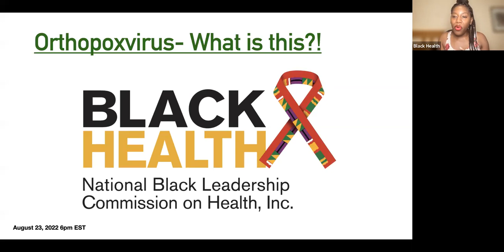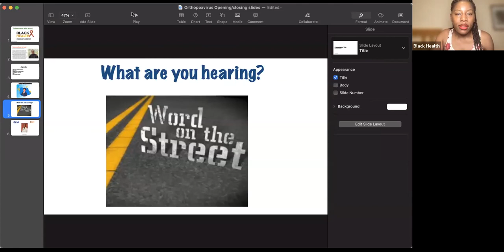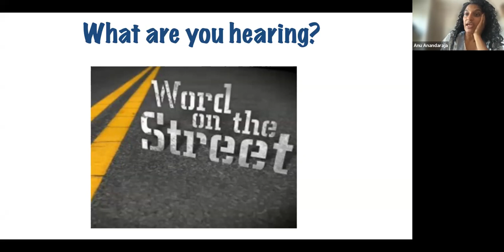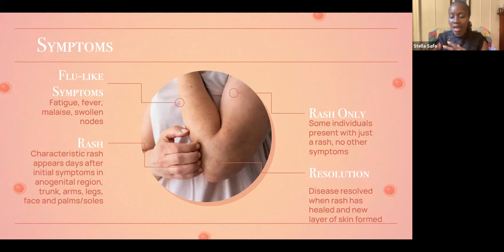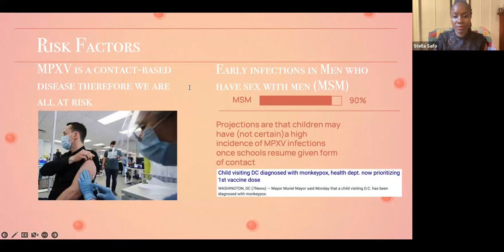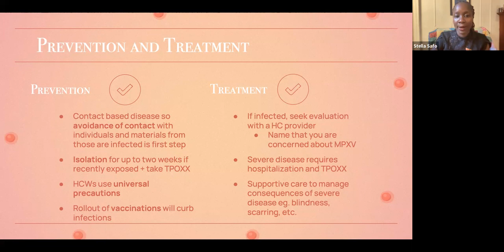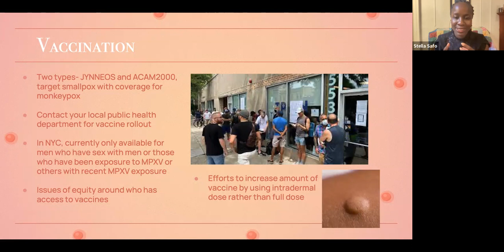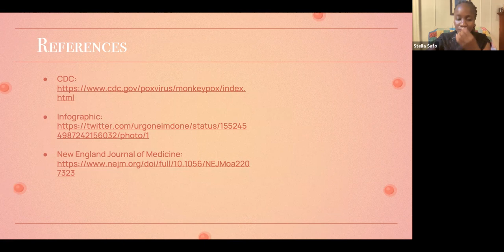Orthopoxvirus What is this?! Webinar - Ask the Doctor Series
Black Health champions the promotion of health and prevention of diseases to reduce disparities and achieve equity within the Black community.

Who’s at risk?
How is it transmitted?
Are we in a new pandemic?
How do we protect ourselves?
Are vaccines available?
All of these questions and more will be answered.

Dr. Stella Safo, MD will be presenting and answering your questions.

Dr. Safo A. Stella is an infectious disease doctor and an HIV primary care physician and assistant professor of Medicine at the Icahn School of Medicine at Mount Sinai. She is the Program Manager for Systems Design at the Arnhold Institute for Global Health in the Mount Sinai Health System where she leads the design and development of effective population health care models.

Dr. Safo received her medical education from Harvard Medical School and a masters degree in public health with a focus on Global Health at the Harvard School of Public Health. She completed a residency in Primary Care and Social Medicine at Montefiore Medical Center in the Bronx and subsequently completed an HIV Clinical Scholars Fellowship with HIV Medicine Association at Montefiore.